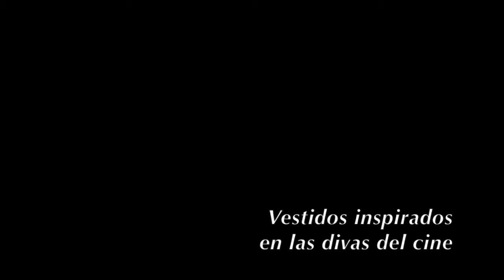Pasarelas nupciales en LucíaSeCasa. Lencero Atelier. Diseñadores en LucíaSeCasa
Pasarelas nupciales en LucíaSeCasa presenta Lencero Atelier son diseñadores de vestidos de novia inspirados en las divas del cine y con un toque lencero, para una novia con un estilo muy personal y femenino.No olvides suscribirte a nuestro canal de Youtube, y visitarnos en nuestras redes sociales En LucíaSeCasa podrás encontrar todas las novedades de Lencero Atelier y las pasarelas nupciales. ¡Te esperamos!